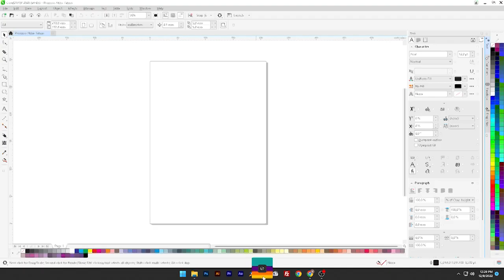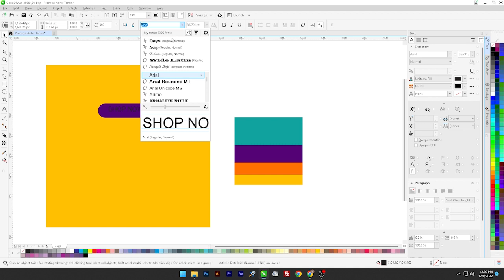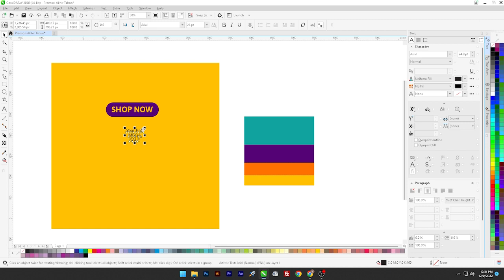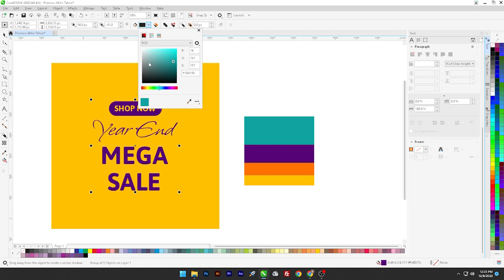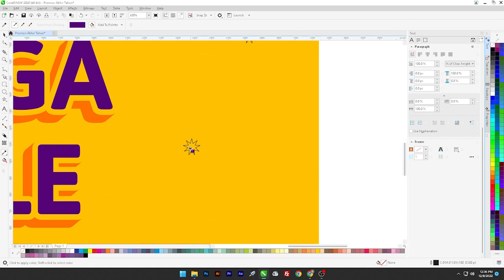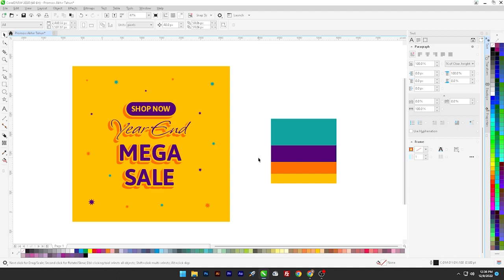Membuat Desain Media Sosial Promosi Akhir Tahun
Backsound : Summer In NY - Dyalla